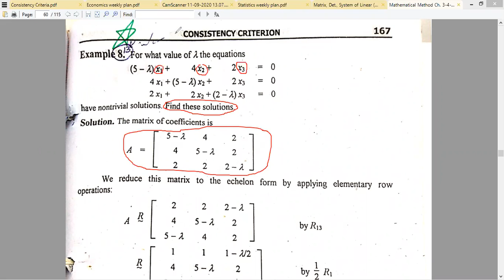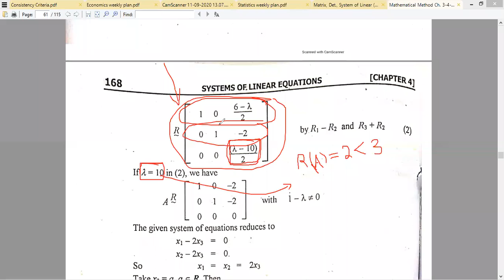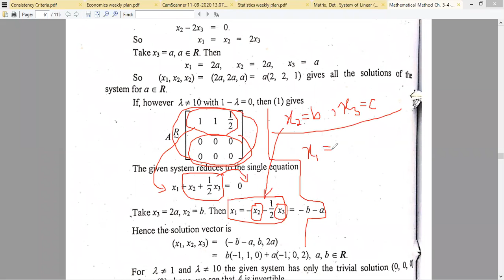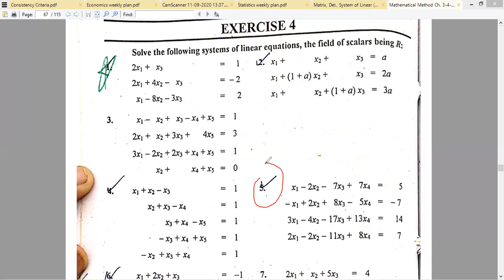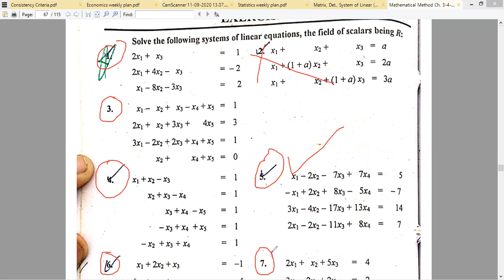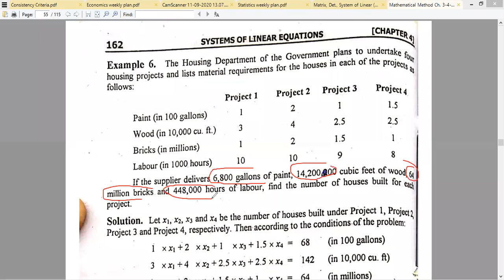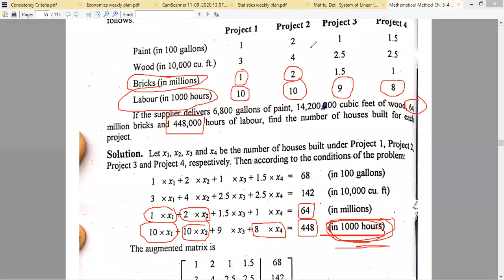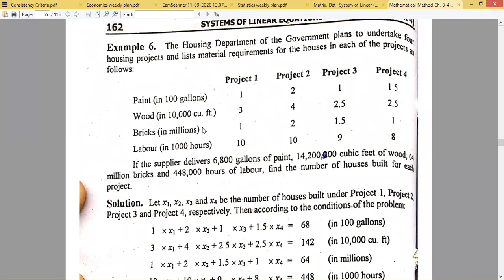Application of System of Linear Equations (Lecture#16, 10-11-2020, Method and Vector Analysis)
Application of System of Linear Equations